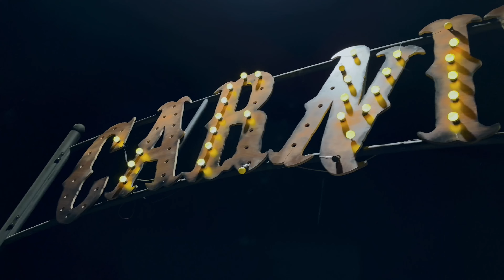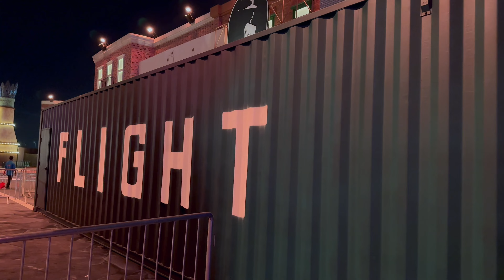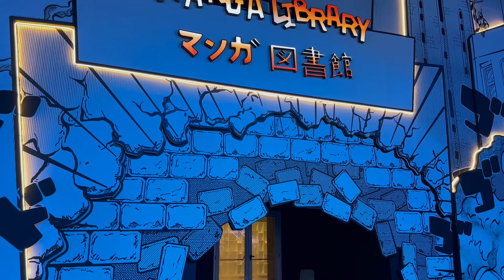افتتاح فعالية ستي ووك بموسم جده ٢ | City Walk Jeddah | Jeddah Season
واخيراً افتتاح الفعاليه المنتظره ضمن فعاليات موسم جده ستي ووك في موسم جده ٢.

صراحه الفعاليه اكثر من رائعه وتمت اضافه مواقع جديده وفعاليات جديدة مثل منطقه الكرنفال،موفي لاند،سيرك عالمي، جده بير.

والعديد من الالعاب الحماسيه للشباب والاطفال والعوائل حقيقي المره دي افضل بكثير من المره اللي راحت معظم الاماكن تغيرت بنسبه ١٠٠٪؜ الصراحه.

التذاكر بسعر ٥٥ ريال الاطفال تحت طول ١٣٠ سم دخولهم مجاني.

اشتريت التذاكر عن طريق موقع تكت مكس.